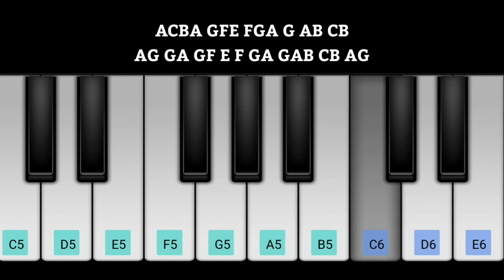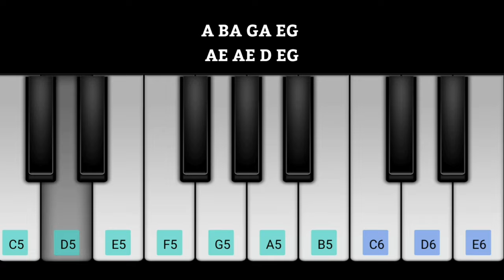Sillunu Oru Kadhal Sad Flute BGM Piano Notes | Suriya | A.R.Rahman | Krishna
sillunuorukadhal Movie Sad Flute BGM Piano Notes

Original Audio Composer - AR.Rahman